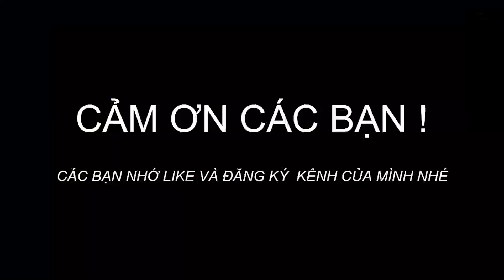Khám phá hồ Đồng Bãi | Hồ tự nhiên tuyệt đẹp